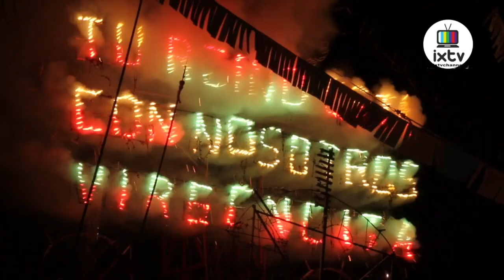VIRGEN DE LA ASUNCION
VIRGEN DE LA ASUNCION 15 DE AGOSTO SE CELEBRA EN ZACATLAN DE LAS MANZANAS A LA PATRONA DE LOS FRUTICULTORES LA VIRGEN MARIA CON  FE Y AMOR .ZACATLAN DE LAS MAZANAS ,PUEBLA .MEXICO.